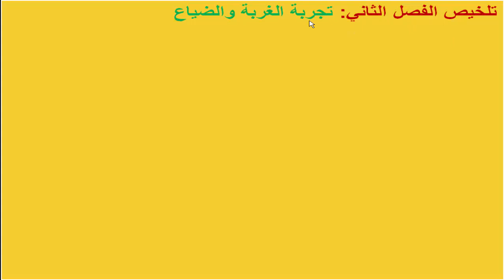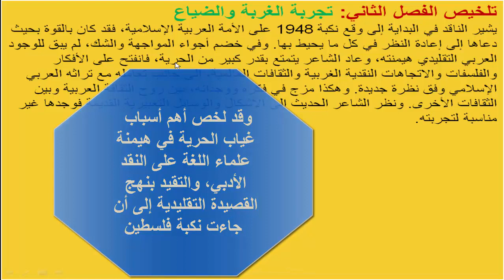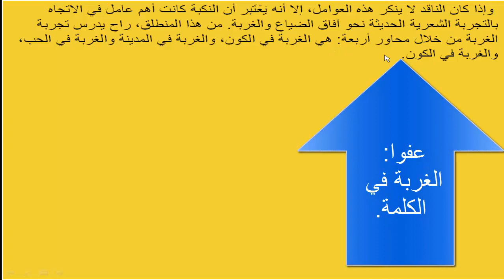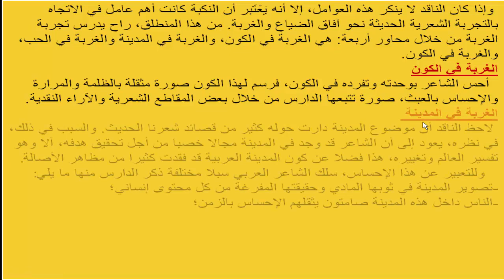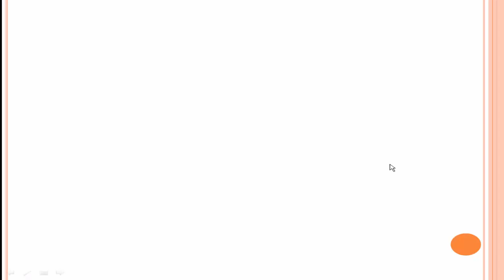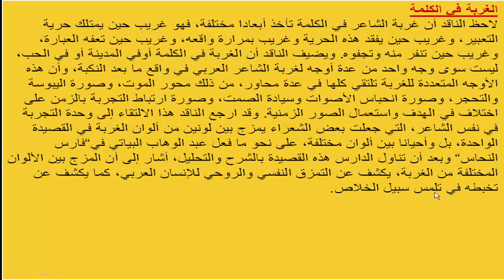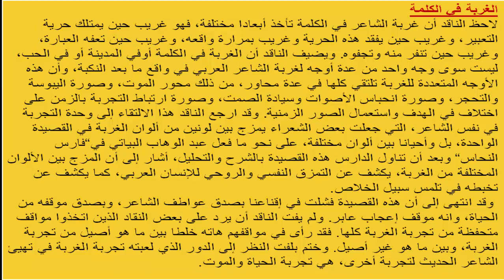تلخيص الفصل الثاني: تجربة الغربة والضياع (ظاهرة الشعر الحديث)